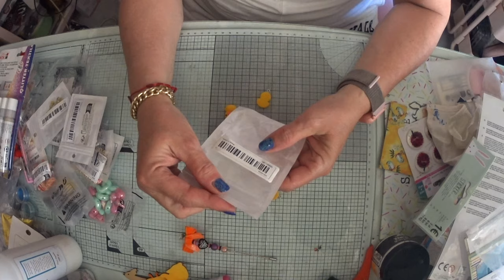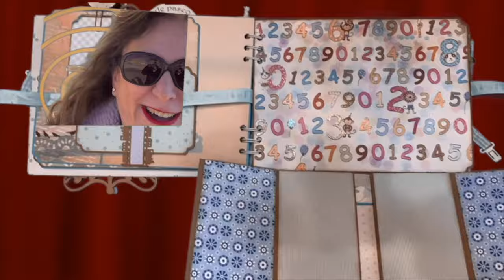SUPER HAUL EN TEMU! SuSuRRoS DeL PaPeL-Scrap ESPAÑA-